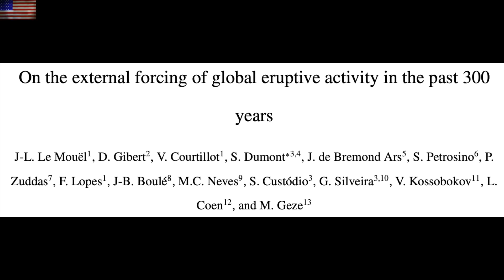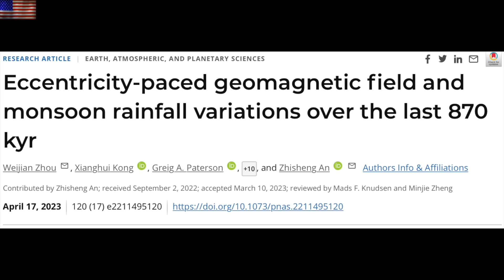Tornados on the Sun & Earth, Major Magnetic Field Discovery | S0 News Apr.20.2023